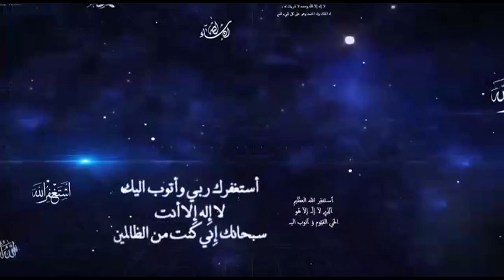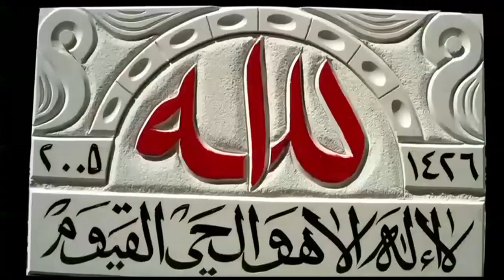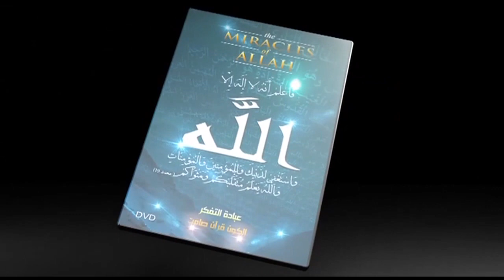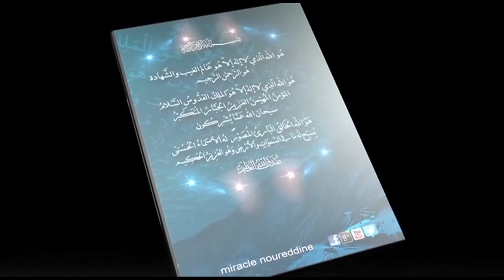Allah ke Mojzat New 2020 - Allah ki Qudrat